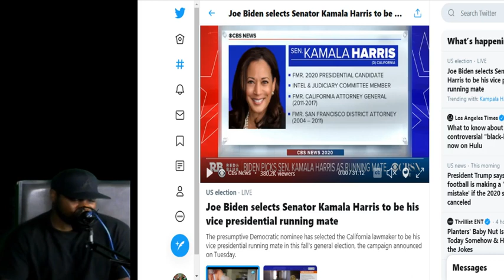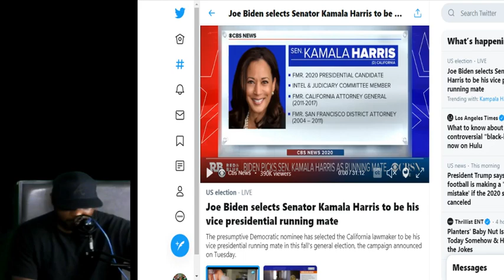Joe Biden Picks Kamala Harris As His VP Pick | The Game Being Played on Voters